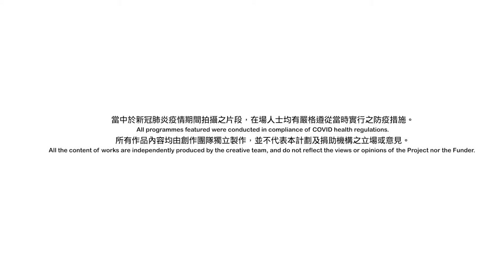《音樂快遞》 紀錄片 Every Note Counts Documentary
賽馬會「銀光一閃」跨代藝術計劃 2021：《音樂快遞》
Jockey Club “Project Silver” – Intergenerational Arts Project: Every Note Counts

《音樂快遞》從2018年展開，期望利用音樂拉近不同世代的距離，分享及享受音樂帶來的愉悅。今年，參與《音樂快遞》的音樂義工獻出愛心和音樂才能，以歌聲或樂曲演奏形式，為近三十間長者服務中心及長者護理院提供上門小型音樂表演，借樂章旋律替代語言表達關愛。計劃期間共為超過六百位長者服務。

Launched in 2018, Every Note Counts is a community service initiative that brings people of all ages together to share the joy of art and companionship through music.

The programme brings music into more than 30 community centres or homes of people unable to attend performances independently. To date, our musicians have performed for more than 600 senior citizens. Through singing and band performances, we hope to bridge the generation gap and show care for the elderly in a creative way.

藝術家 Artists
音樂導師 Music Coach
洪樂曦 Ivy Hung

網上音樂會導演 Online Concert Film Director
陳君明 Kessay Chan

參與學校 Participating Schools
漢基國際學校 Chinese International School
協恩中學Heep Yunn School
葵涌蘇浙公學 Kiangsu - Chekiang College (Kwai Chung)
九龍真光中學 Kowloon True Light School

音樂義工 Music Volunteers
孫暢 Anson Sun
陳衍㯋 Chan Hin wing
陳琪欣 Chan Kee Yan
陳樂晴 Chan Lok Ching
陳諾言 Chan Nok Yin
陳昭彤 Charissa Chan
張琬婕 Cheung Yuen Tsit
蔡忻穎 Choi Yan Wing
周芷熲 Chow Tsz Wing
紀以正 Circle Kay
 Delaila Domingo Mandolado
 Evonne Tam
方凱妍 Fong Hoi Yin Rittany
鄭萃莛 Genifer Cheng
 Georg Kranz
孔天蔚 Hung Tin Wai
楊靜雯 Iris Yeung
許旖瑄 Isabelle Hui
熊健慧 Jennifer Allcock
區頌廉 Jonathan Allcock
石海晴 Katia Shek
列錦基 Ken Lit
羅培翎 Law Pui Ling
勞焯標 Lo Cheuk Piu
盧詠賢 Lo Wing Yin
張倬綸 Michael Cheung
林沛妤 Michelle Lam
孔君蔚 Natalie Hung
伍心悦 Ng Sum Yuet
蕭慧慈 Siu Wai Chee
陳樂晴 Twinkie Chan
 Vincent Cheung
萬君瑜 Wan Kwan Yu
温文詩 Wan Man Sze
鄔庭欣 Wu Ting Yan
胡恩傳 Wu Yan Chuen
余天慧 Yee Tin Wai